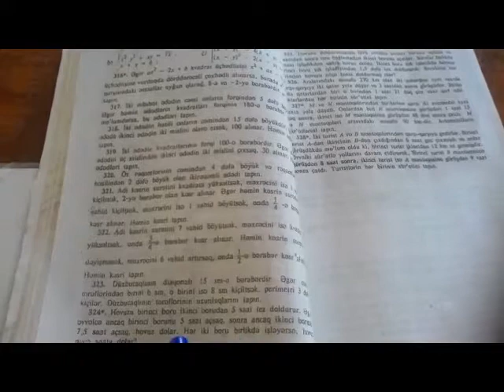Riyaziyyat misal ve meseleler. mesele324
mesele